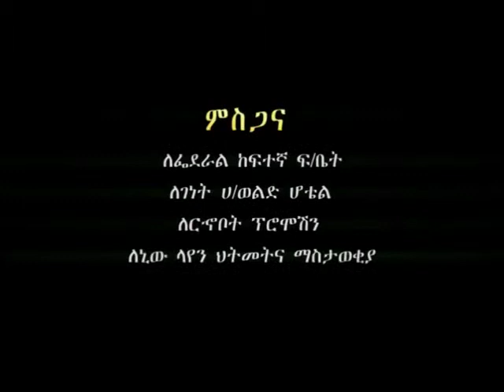ሽርክና - Partnership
* Court
- Federal First Instance Civil Court Division

* Claim instituted
- Return of 300,000 birr to the plaintiff following the dissolution of the partnership

* Court Judgment
- The partnership agreement cannot be proved otherwise through witness testimony under  Art. 2003 of the Civil Code of Ethiopia
- The defendant should pay money claimed (300,000 birr) to plaintiff